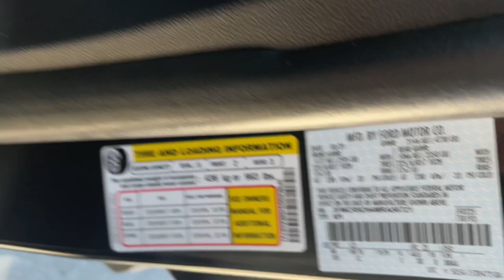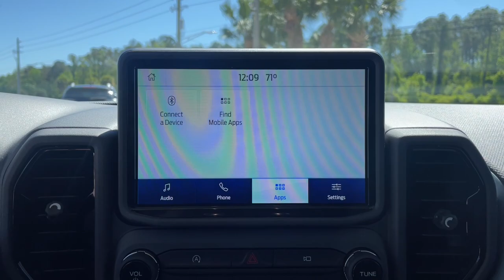2021 Ford Bronco_Sport Jacksonville, Orange Park, St Augustine, Daytona, Gainesville, FL PMRA56721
Area 51 Used 2021 Ford Bronco_Sport Badlands available in Jacksonville, Florida at Duval Acura. Servicing the Orange Park, St Augustine, Daytona, Gainesville, Area.

Duval Acura
11225 Atlantic Blvd

This 2021 Ford Bronco Sport Badlands in Area 51 features Class II Trailer Tow Package w/Trailer Sway Control Equipment Group 400A 3.80 Axle Ratio 4-Wheel Disc Brakes 6 Speakers ABS brakes Air Conditioning Alloy wheels AM/FM radio: SiriusXM AM/FM Stereo Auto High-beam Headlights Automatic temperature control Brake assist Carbonized Gray Roof Cargo Management System Cargo Mat Compass Delay-off headlights Driver door bin Driver vanity mirror Dual front impact airbags Dual front side impact airbags Electronic Stability Control Emergency communication system: SYNC 3 911 Assist Exterior Parking Camera Rear Four wheel independent suspension Front anti-roll bar Front Bucket Seats Front Center Armrest Front fog lights Front reading lights Fully automatic headlights Heated door mirrors Heated front seats Illuminated entry Knee airbag Low tire pressure warning Occupant sensing airbag Outside temperature display Overhead airbag Overhead console Panic alarm Passenger door bin Passenger vanity mirror Power door mirrors Power driver seat Power steering Power windows Radio data system Rear anti-roll bar Rear reading lights Rear seat center armrest Rear window defroster Rear window wiper Remote keyless entry Roof rack: rails only Security system SiriusXM Radio Speed control Speed-sensing steering Speed-Sensitive Wipers Split folding rear seat Steering wheel mounted audio controls SYNC 3 Communications & Entertainment System SYNC 3/Apple CarPlay/Android Auto Tachometer Telescoping steering wheel Tilt steering wheel Traction control Trip computer Unique Cloth Heated Sport Contour Bucket Seats Variably intermittent wipers and Wheels: 17 Carbonized Gray-Painted Aluminum: 4WD Badlands 2.0 Liter EcoBoost Turbocharged 4WD5 Day Money Back Guarantee*** See Dealer for Details FREE Car Washes for Life COMMISSION FREE SALES PEOPLE 1st Oil Change is FREE.Priced below KBB Fair Purchase Price! 21/26 City/Highway MPGThis unit has our Real Deal No Bills for the Basics Warranty which an additional 3 Month Protection Plan that includes 3 month of tire replacement / repair 3 month battery replacement 3 month of brake replacement / repair and 3 month of light bulb replacement. Our 90 Day/3000 mile preowned car protection also includes A/C and we also offer a 5 Days / 300 mile Return Policy. Buy Preowned with Confidence at Duval Acura. Prices are plus tax tag title $198 Electronic Filing Fee and dealer pre-delivery service fee in the amount of $899 which charge represents cost and profit to the dealer for items such as cleaning inspecting and adjusting new and used vehicles and preparing documents related to the sale.
ENGINE: 2.0L ECOBOOST  -inc: auto start-stop technology (STD),Turbocharged,Four Wheel Drive,Locking/Limited Slip Differential,Power Steering,ABS,4-Wheel Disc Brakes,Brake Assist,Locking/Limited Slip Differential,Aluminum Wheels,Tires - Front All-Terrain,Tires - Rear All-Terrain,Conventional Spare Tire,Tow Hooks,Heated Mirrors,Power Mirror(s),Rear Defrost,Intermittent Wipers,Variable Speed Intermittent Wipers,Privacy Glass,Power Door Locks,Daytime Running Lights,Automatic Headlights,LED Headlights,Automatic Highbeams,Fog Lamps,AM/FM Stereo,Satellite Radio,Requires Subscription,Steering Wheel Audio Controls,Satellite Radio,Requires Subscription,MP3 Player,Telematics,Auxiliary Audio Input,Smart Device Integration,Requires Subscription,Bluetooth Connection,Pass-Through Rear Seat,Rear Bench Seat,Adjustable Steering Wheel,Trip Computer,Power Windows,WiFi Hotspot,Keyless Entry,Power Door Locks,Keyless Entry,Power Door Locks,Keyless Start,Cruise Control,Climate Control,A/C,Power Driver Seat,Cloth Seats,Bucket Seats,Heated Front Seat(s),Driver Adjustable Lumbar,Driver Vanity Mirror,Passenger Vanity Mirror,Driver Illuminated Vanity Mirror,Passenger Illuminated Visor Mirror,Floor Mats,Keyless Start,Remote Engine Start,Requires Subscription,Power Door Locks,Power Windows,Trip Computer,Security System,Immobilizer,Traction Control,Stability Control,Traction Control,Front Side Air Bag,Blind Spot Monitor,Cross-Traffic Alert,Lane Departure Warning,Lane Keeping Assist,Lane Departure Warning,Front Collision Mitigation,Driver Monitoring,Tire Pressure Monitor,Driver Air Bag,Passenger Air Bag,Front Head Air Bag,Rear Head Air Bag,Passenger Air Bag Sensor,Knee Air Bag,Driver Restriction Features,Child Safety Locks,Back-Up Camera